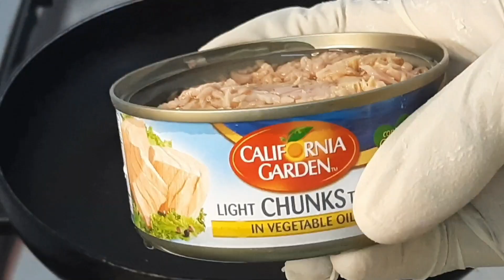Sanbuus malaay dhadhan leh bur iyo mandhasi afurka ku fican macan badan